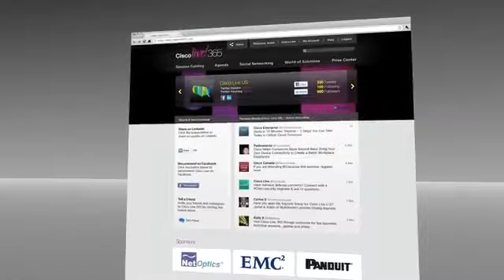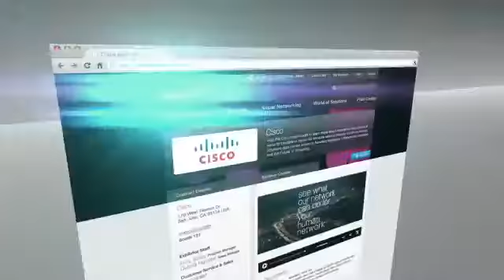Cisco Live 365-Laurie Burke-Voice Over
Voice Over for Cisco Live 365 by Laurie Burke